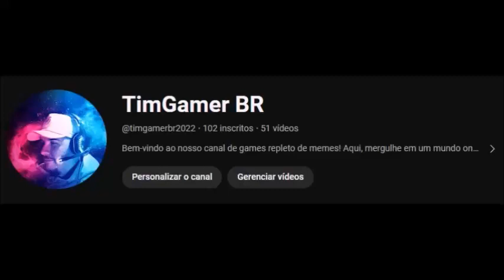A ausência - Capítulo 02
Escrevendo anonimamente sob o pseudônimo de Mary Westmacott, Agatha Christie, conhecida mundialmente como a Rainha do Crime, deixa de lado a investigação policial para explorar a alma humana, seus conflitos e emoções. Em "Ausência na primavera", Mary Westmacott conta a história de Joan Scudamore, uma típica dona de casa que está voltando do Oriente após fazer uma visita a sua filha em Bagdá. De seu casamento feliz com o advogado Rodney, Joan teve duas filhas e um filho. Mas um imprevisto muda bruscamente seus planos e a deixa presa em uma estação ferroviária no meio do deserto. A solidão do lugar obriga a refletir sobre seu casamento e sua vida.